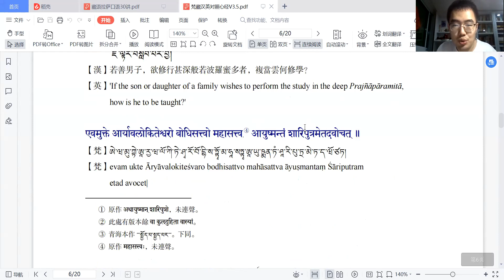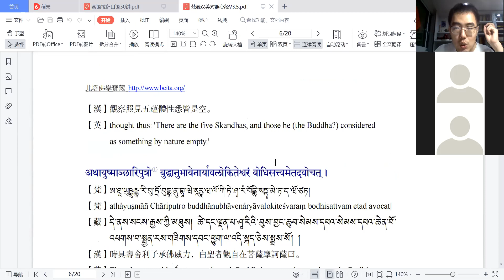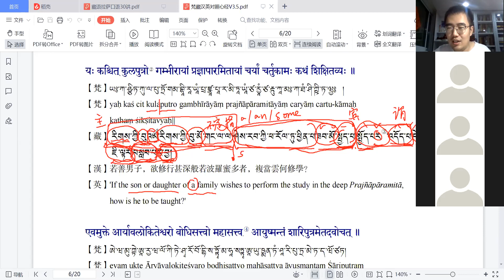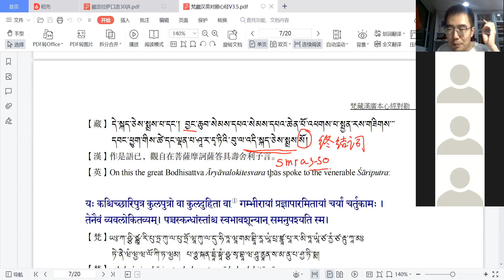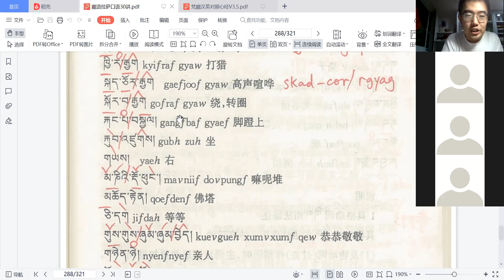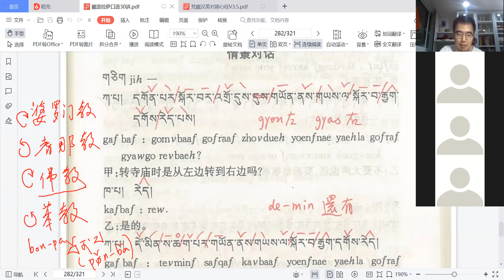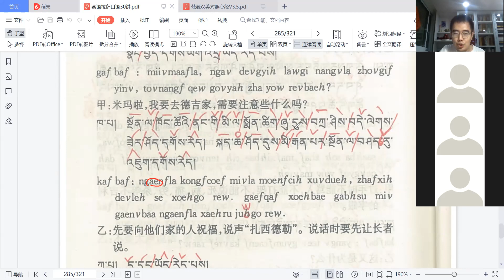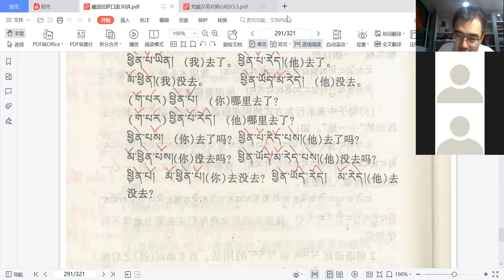藏语拉萨口语30讲-28 | Colloquial Lhasa Tibetan in 30 Lectures - 28 藏译心经细读2 在西藏时需要注意的禁忌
藏译心经
【授课时间】
利用Zoom平台在线授课，每周五、六晚上8:00-10:00，共15周。
【课程费用】
随缘。
随顺个人意乐，向老师支付一些学费，多少皆可，以支持老师保护与传扬西藏与印度文明的事业。
【如何报名】
加微信号eorangehuang，把您加到课程群里。